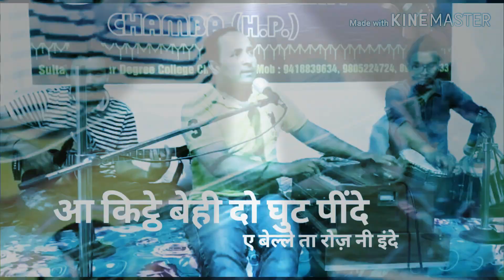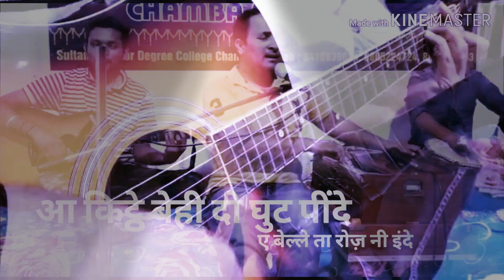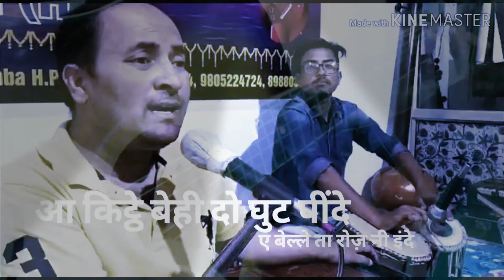Pahadi Folk Song by Gulshan Pal Chamba Cover song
Tabla      Ankur Dalia
Guitar     Abhishek Rana

Credits
Originally sung by  Piyush Raj
Saregama music